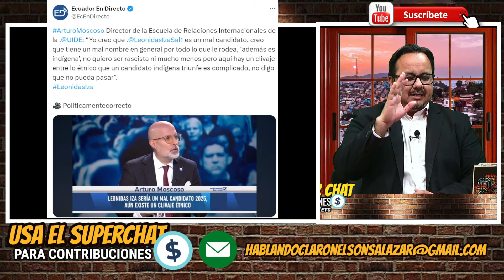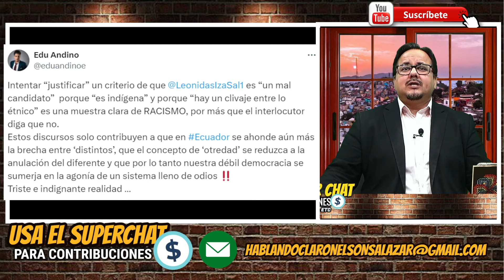Por ser indígena, Iza no será nunca presidente. Dijo Moscoso.